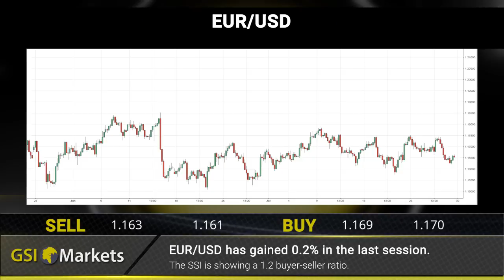Daily Market Review by GSI Markets 31.07.2018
FED, BOE and EU CPI VS AUD 00:18
UK army prepares for BREXIT demise 00:29
Prepare for a profitability boost 00:39

EUR/USD: EUR/USD has gained 0.2% in the last session 00:53
Gold: XAU/USD has shed 0.5% in the last two sessions 01:03
Crude Oil: Crude Oil has lost 0.8% in the last session 01:12
AUD/USD: AUD/USD has gained 0.3% in the last session 01:22

Daily financial news 01:35